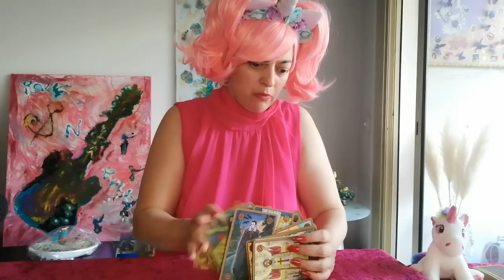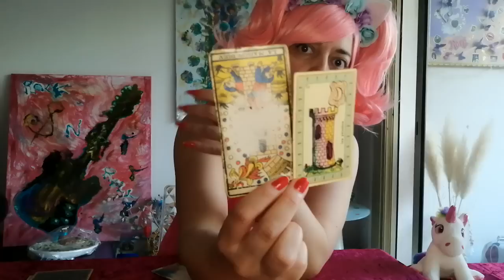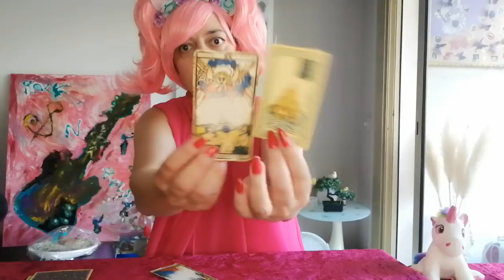voyance : bourse, Euro, bitcoin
Voyance sur votre demande sur l avenir de l euro et du bitcoin

COPYRIGHT CIA Diane médium